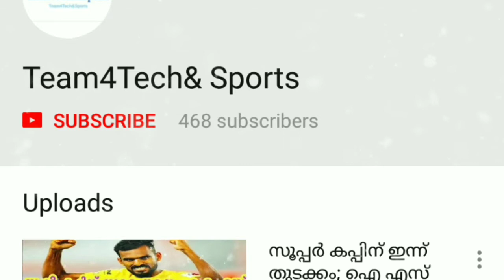ഐ പി എല്‍ ചരിത്രത്തിലെ വേഗതയേറിയ ഫിഫ്റ്റിയുമായി കെ എല്‍ രാഹുല്‍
ഐ പി എല്ലിലെ ഇന്നത്തെ മത്സരത്തിന്റെ രണ്ടാം ഇന്നിംഗ്സ് കണ്ടത് കെ എല്‍ രാഹുല്‍ മാജിക്കായിരുന്നു. ഡെല്‍ഹിയുടെ 167 റണ്‍സ് എന്ന ലക്ഷ്യം പിന്തുടര്‍ന്ന് ഇറങ്ങിയ കിംഗ്സ് ഇലവന്‍ പഞ്ചാബ് താരം കെ എല്‍ രാഹുല്‍ ഐ പി എല്ലില്‍ ചരിത്രന്‍ കുറിച്ചാണ് കളം വിട്ടത്.